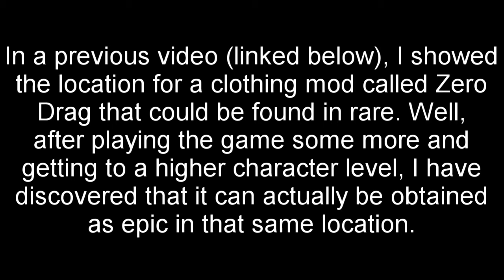Cyberpunk 2077--Zero Drag (epic) location and a correction